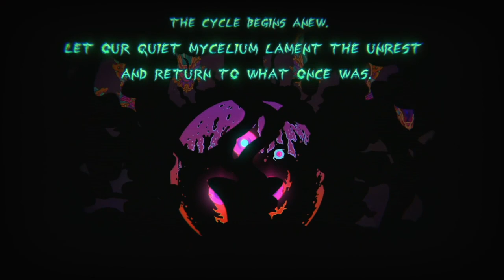Ultros is the Most Mesmerising Game I've Played This Year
Are you ready to for your mind to be blown by the cosmic wonder? If so, join me as I review Ultros, the psychedelic metroidvania game from Hadoque and Kepler Interactive.

In this video, I will show you some of the stunning visuals, smooth gameplay, and creative gardening mechanics that Ultros brings to the table. I will also share my thoughts on the game as a whole and what lies within the Sarcophagus. But don't worry, this review is completely spoiler free.

Ultros is a game that will challenge your skills, your imagination, and your perception of reality. It’s a game that will make you wonder: what is Ultros, and what is its purpose?

Follow the Zepper here